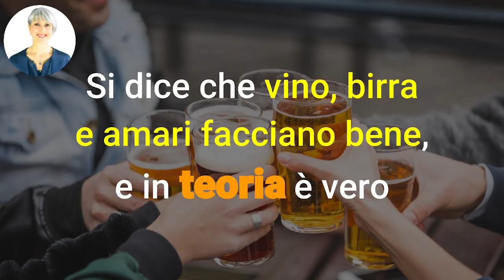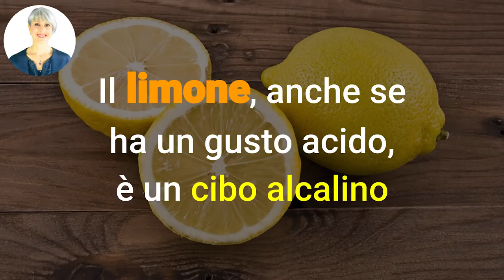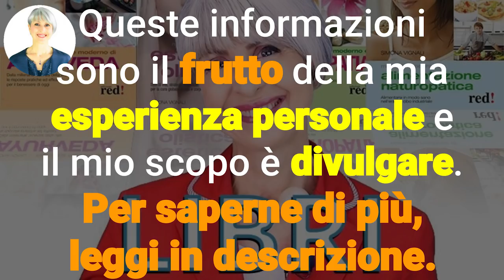DEPURA il FEGATO e DISINTOSSICATI dall’ALCOL con ZENZERO e LIMONE in SOLO 7 GIORNI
Fai un detox totale in 7 giorni, è semplice e veloce!

Questa è la soluzione più pratica, gustosa e adatta a tutti per depurare tutto il corpo in modo naturale ❇️

Ciao amici! Oggi vediamo come depurare il fegato da quei drink di troppo...

Simona Vignali